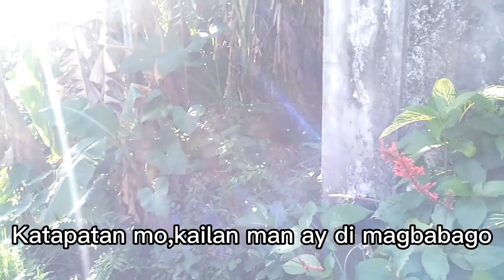Marco Sison, Ginawaan ng Kanta / Songwriter: Edgar Bernaldo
Marco Sison Ginawaan Ng Kanta (Edgar Bernaldo wrote a gospel song fit to be sung by Marco Sison - A known icon of ballad love songs in the Philippines) About this video: worship song/ worship music/tagalog worship/tagalog praise